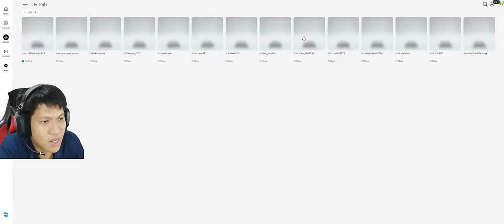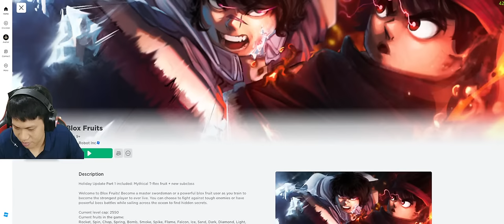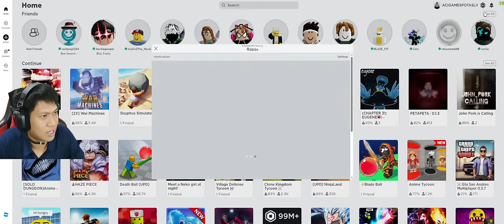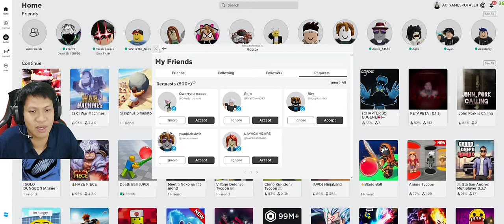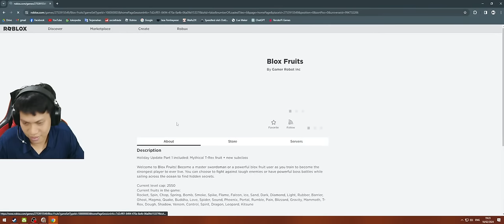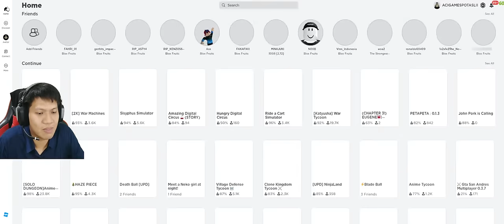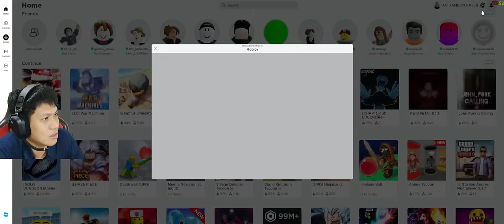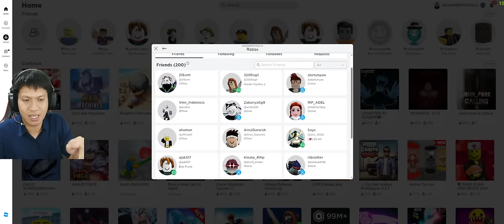GAME APA INI? BANYAK KALI YG REQUEST!! TOLONG BANG ACI MAININ GAME INI DONG HEHEHE!! Blox Fruit LIVE